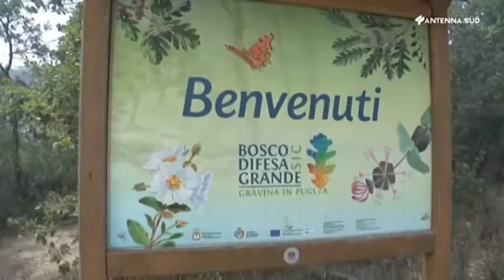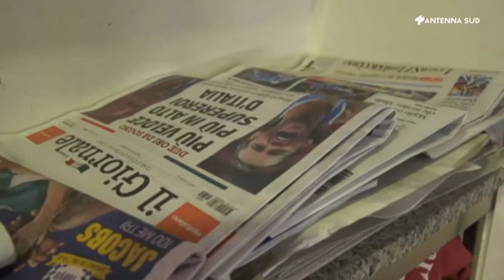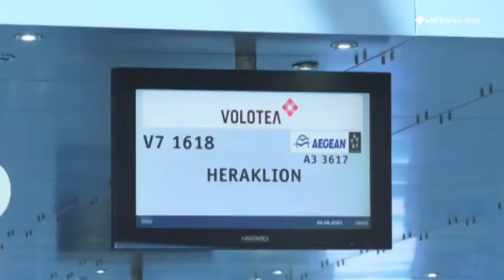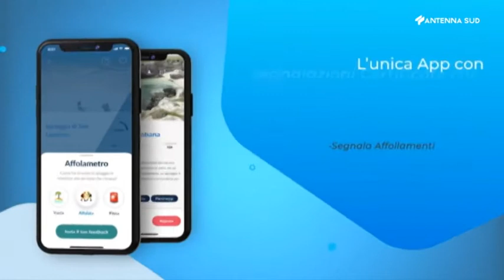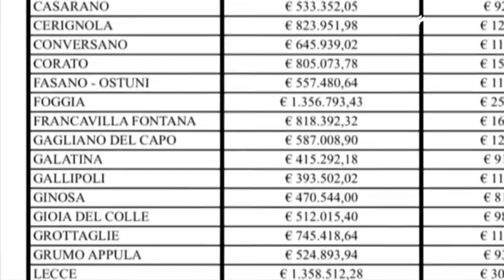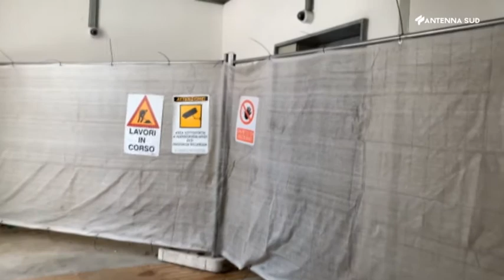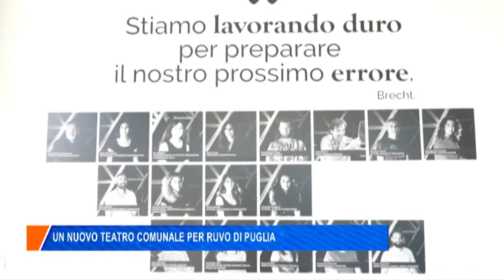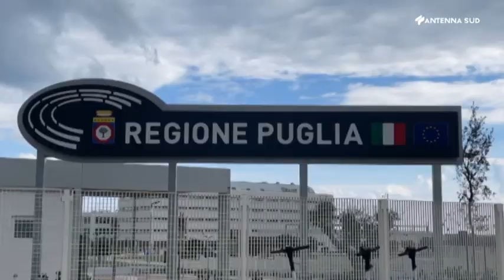AS13 News Edizione Provinciale ore 20:00 del 3 agosto 2021